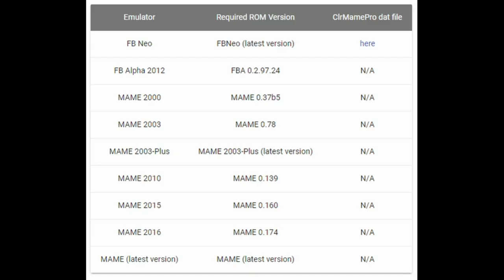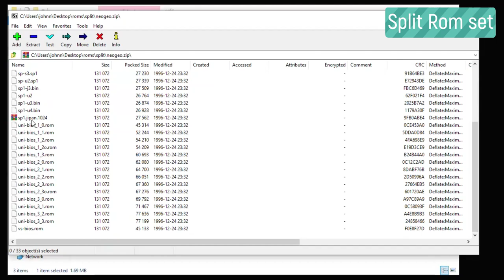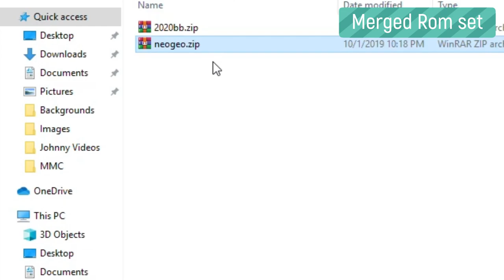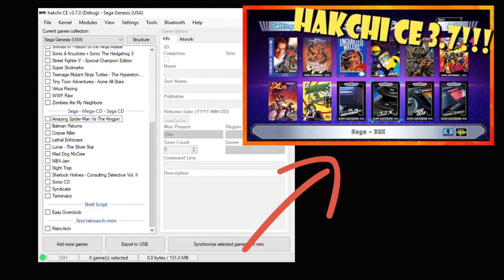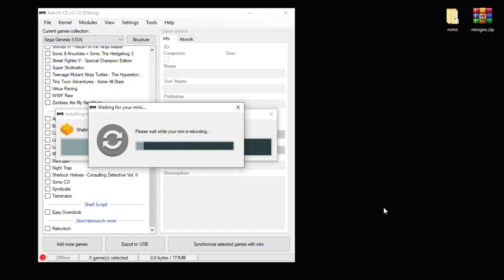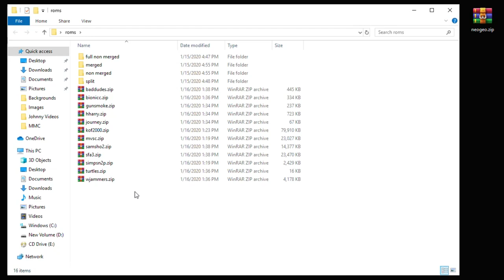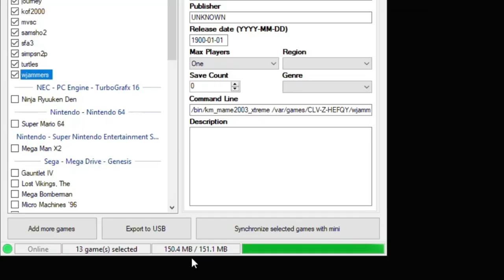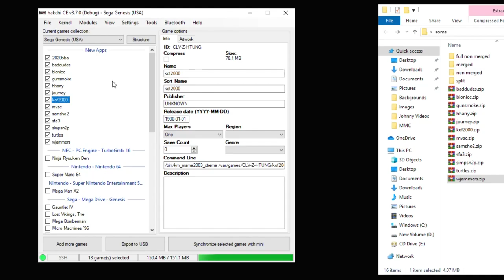How to play ARCADE games on your Sega Genesis Mini with Hakchi CE! (Tutorial)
Arcade games are a fan favorite to play on the Sega Genesis Mini! At first it can be confusing how to play these games but in this video I explain the different types of rom sets, and how each set works for the emulator associated with it. Using Hakchi CE you can finally bring those games you loved to play in the arcade into your home!

0:31 Explanation of emulator and roms types
3:49 Tutorial begins

Compatible Micro SD Cables here!
Single cable
Pack of 3

"Octopus" OTG Adapter

Retrobit 6 Button Genesis Mini Controller